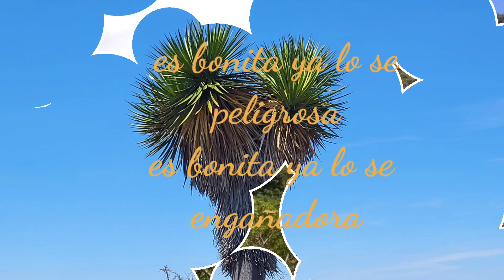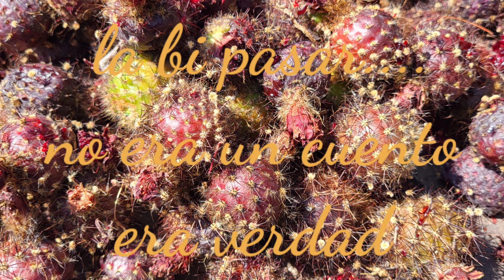SOMOS LA CLAVE- PELIGROSA-